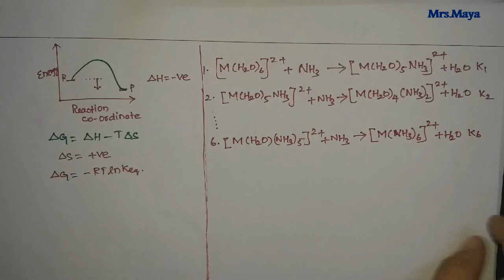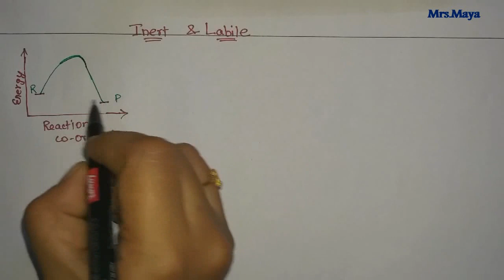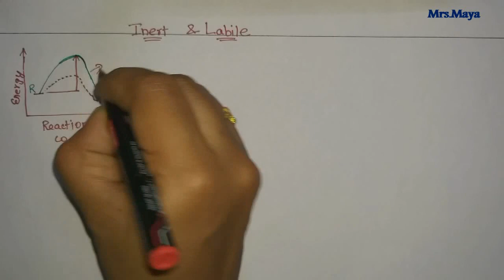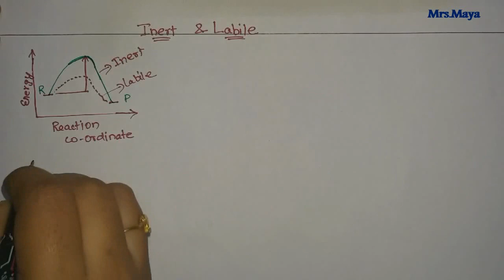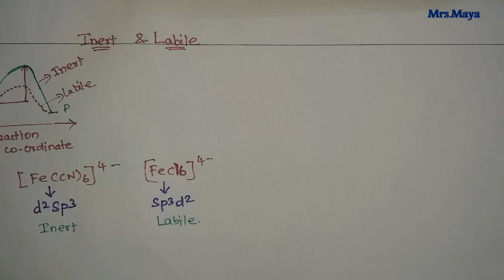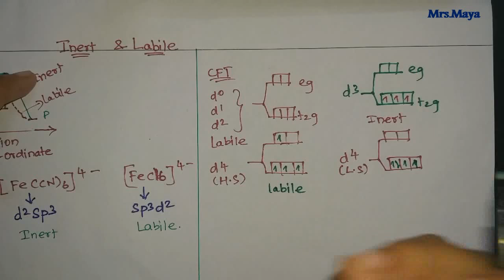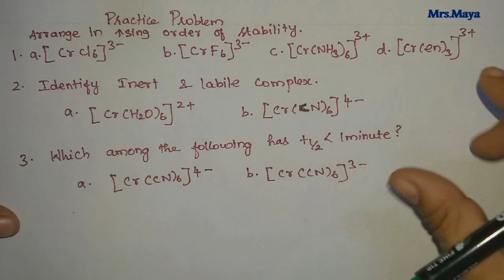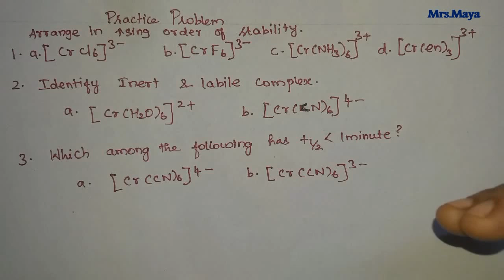Stability of co-ordination complex/Thermodynamic stability/Kinetic stability/Inert/ labile/pgtrb/